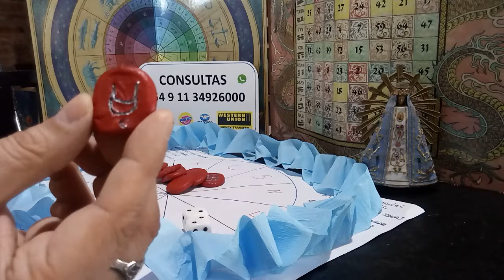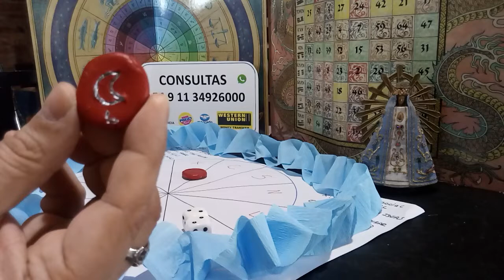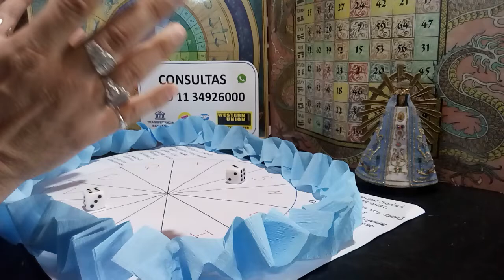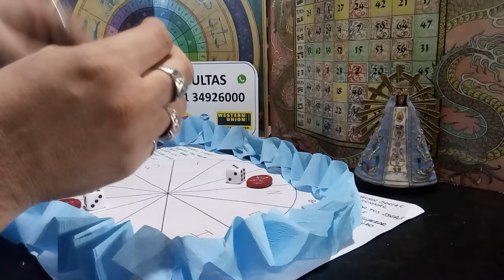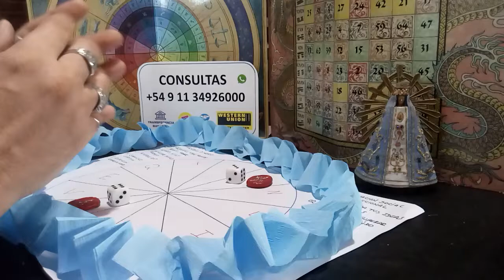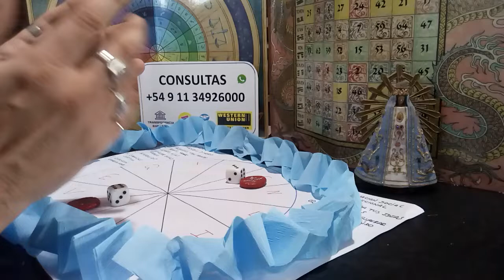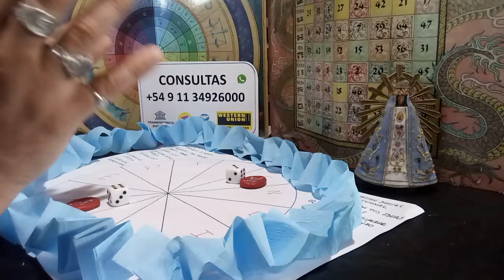Feliz día de la Bandera. Lectura de Cleromancia y Runas del Tarot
Hacemos una tirada de los dados adivinatorios, y de las runas de los 22 arcanos mayores del Tarot
Si les gustó denle LIKE
y Comenten!